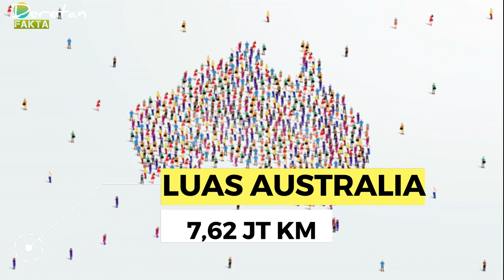FAKTA BENUA AUSTRALIA [RUMAH PARA BINATAN YANG PALING MEMATIKAN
Fakta australia
Fakta benua australia
Benua australia semakin mendekati indonesia
Australia vs indonesia

SUMBER : IDNTIMES.com